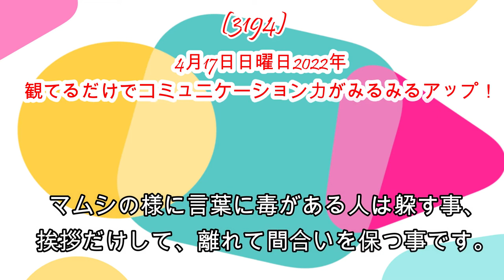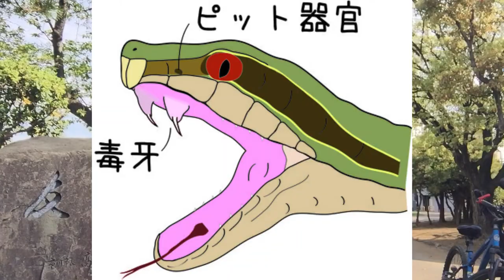（3194）コミュニケーション力がみるみるアップするユーチューブ！（マムシはスルーせよ！）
毒マムシの相手をまともにするな！
上手にスルーする事です。

この世には、タイマン張っても
何にもならない人がいます。

性格が悪く、口の利き方を知らない
「残念な人のマトリックス」の
第四象限の人です。

毒を持っているので嚙まれれば
こちらが傷つくだけです。

そのような人と仲良くなっても
一時的な仲であって、

生まれ持った性質・性格ですから
いずれマムシ化します。

それではどうしたら良いのでしょう。

パステルカラーの粘らない軽い
表面的な付き合いで通す事。

挨拶だけは上手にしていおいて、
距離を取る事です。

オミクロンをうつされないように
take distanceする事ですね。